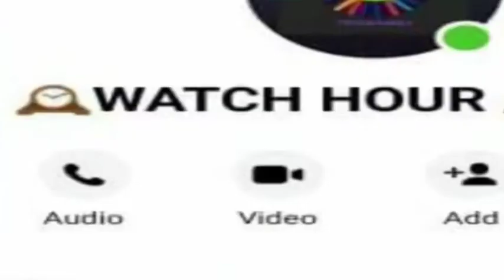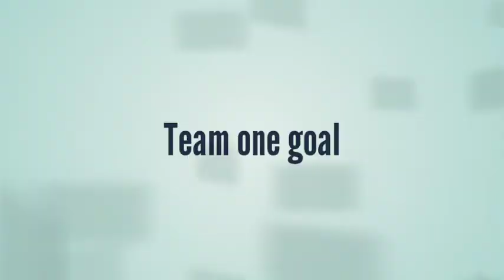Part 1 Congratulatory to Miss.G (As Monetize Channel)